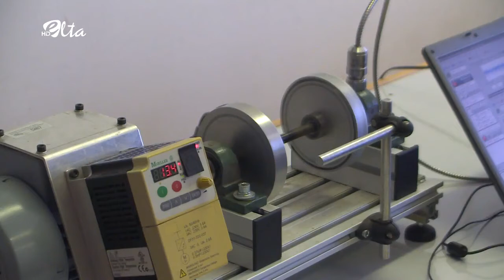KAFA U 5 MAŠINSKI FAKULTET